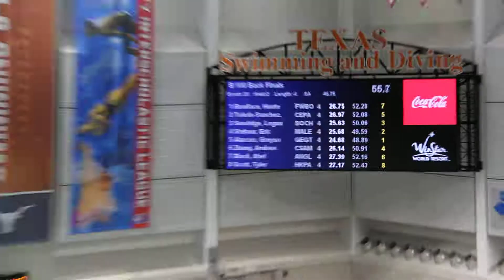Boys 100 Back A Final | 2019 UIL 5A State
Greyson Alarcon (GEGT) won his second event of the night, going 48.64 to best the finals in the 100 back, placing above Eric Stelmar(MALE) and Logan Sandidge (BOCH) respectively.

2019 Texas UIL Class 5A State Swimming and Diving Championships
Lee & Joe Jamail Texas Swim Center
02/15/2019 and 02/16/2019